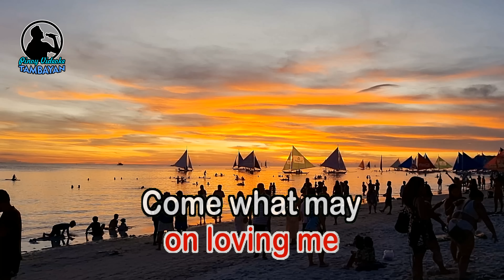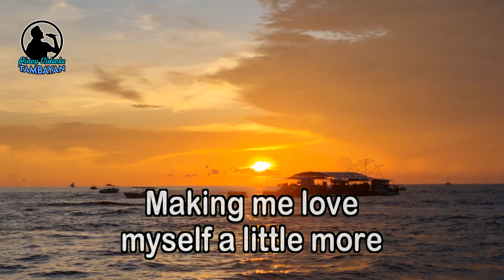COME WHAT MAY - (4K Karaoke Version) - in the style of Air Supply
By Air Supply